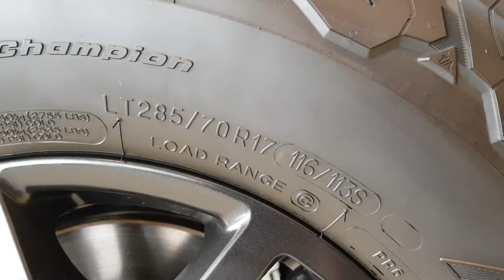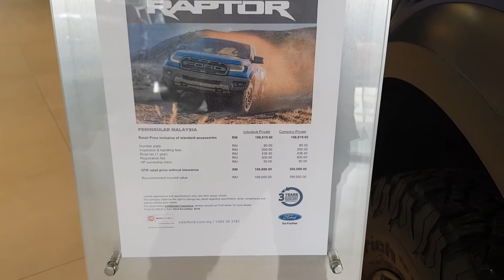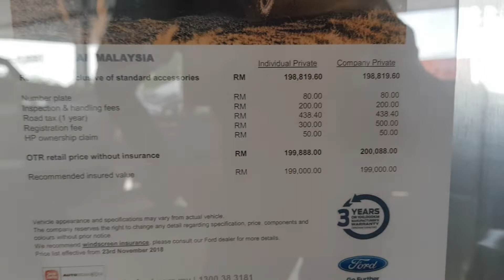Ford Ranger Raptor at Melaka dealership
New Ford Ranger Raptor displayed at the new Ford dealership, Melaka.